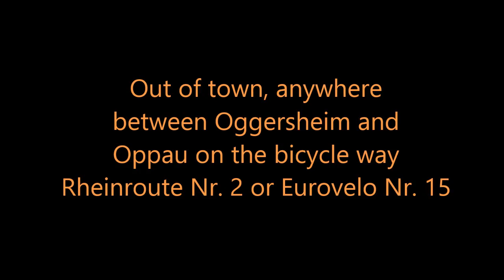From Oggersheim to Oppau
We've cycled more than sixteen days until we left Andermatt in Switzerland. On saturday, it was the 25th of June 2011, we took a trip from Speyer to Worms. This Video takes 2 Minutes and 11 seconds and show what we experienced between Oggersheim and Oppau in Germany.